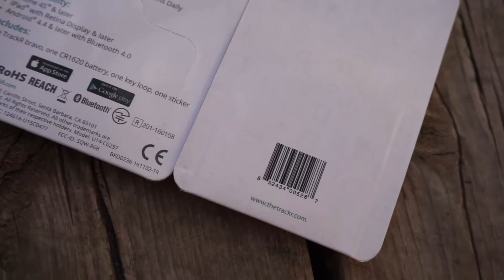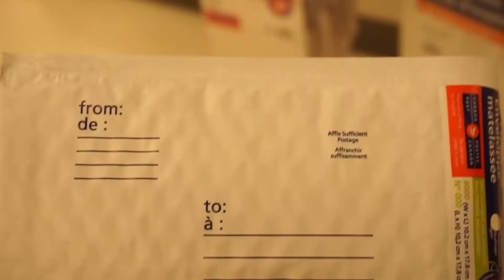Sending Out MAIL!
This is from @TheTrackR and it is a Bluetooth tracking tag (not a live GPS)! It connects to an app and when you push a button on the app it will use Bluetooth to inform you where it is (and therefore, where the item it's attached to is)! You can also push a button on the tag and it will make your device ring (even if the volume is down!)